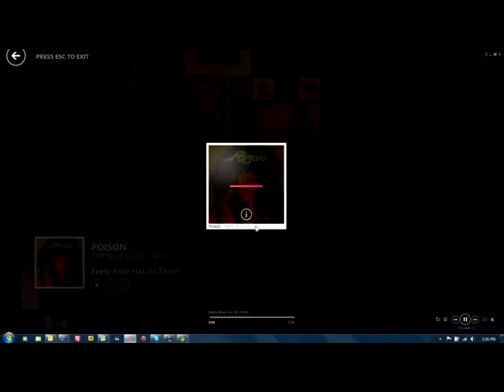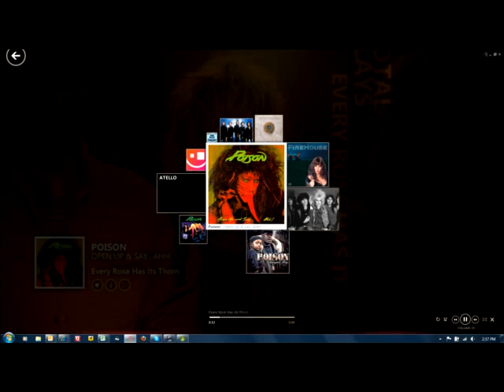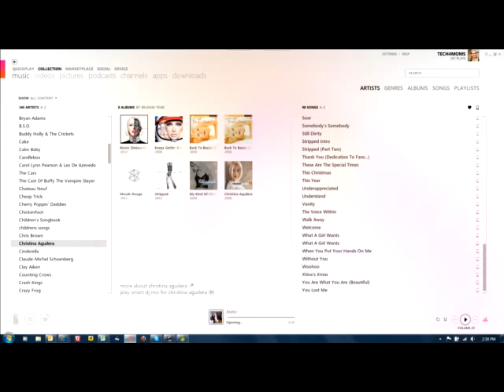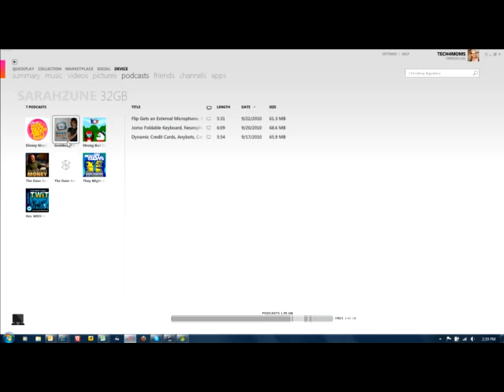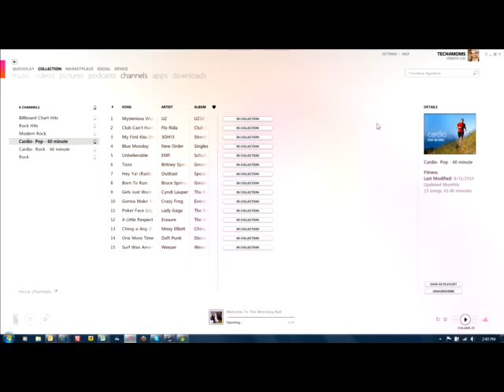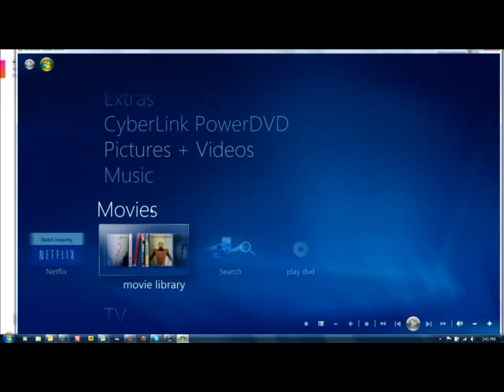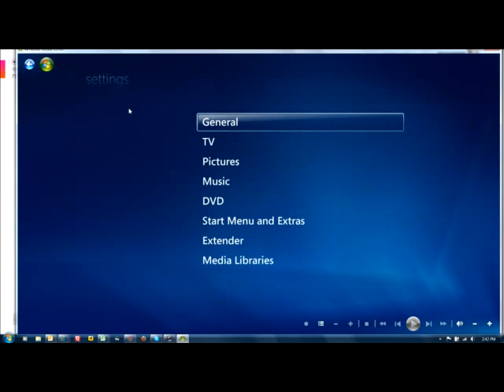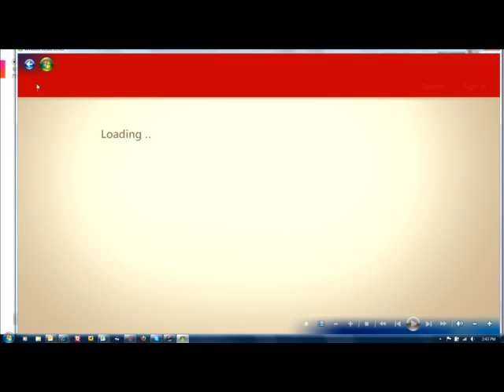Zune Software Walkthrough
Tech4Moms demonstrates how to use the Zune Software and getting Netflix and Internet TV going in Windows Media Center